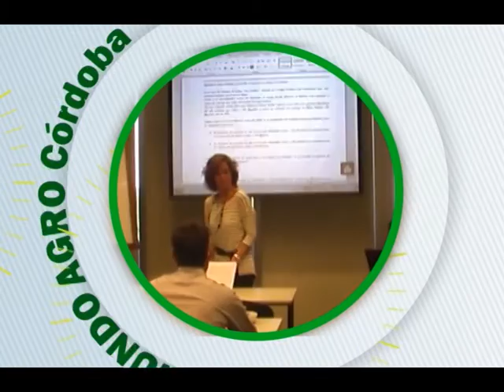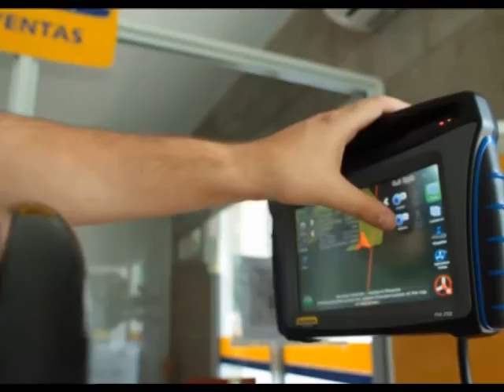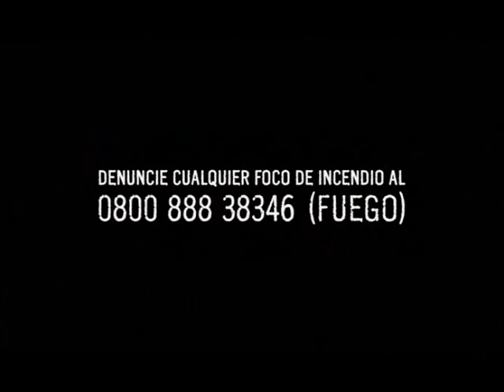MUNDO AGRO CBA 02MIE28OCT2015 ING EMANUEL OLIVER CAMPO EL CHALET ENSAYOS DE TRIGO